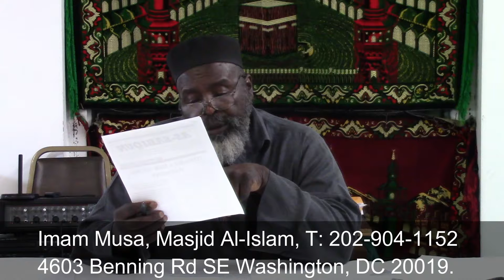09/17/17 Guidelines to Better Living: The New Frontier - Part 4